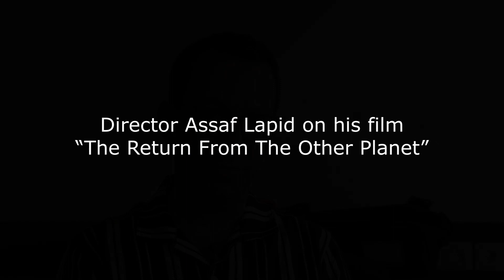Interview with Assaf Lapid on his film "The Return from the Other Planet"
The director and editor Assaf Lapid gave us the opportunity to interview him on his debut film,  a documantary called "The Return from the Other Planet", which was shown at the 40th FILMFEST MUNICH.